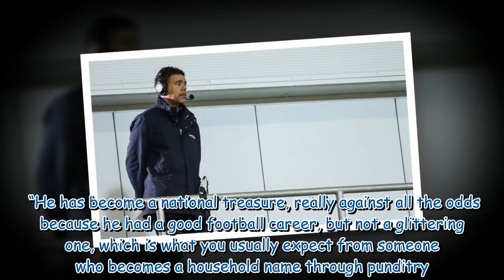Chris Kamara opened up on reason for brain fog and slurring after 'suffering in silence'